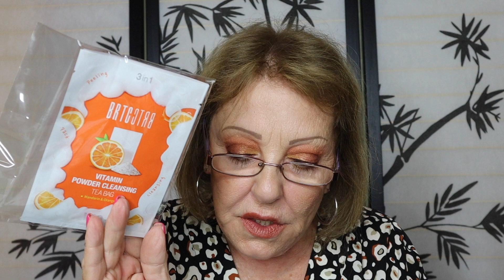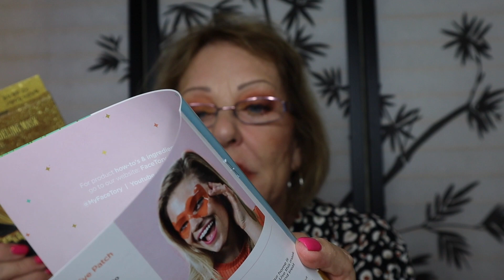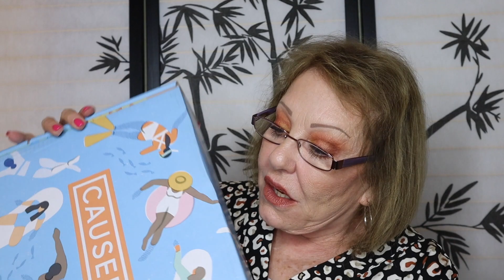OPENING FACETORY AND CAUSEBOX JUNE 2019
FACETORY $50 QUARTER
CAUSEBOX $50 QUARTER